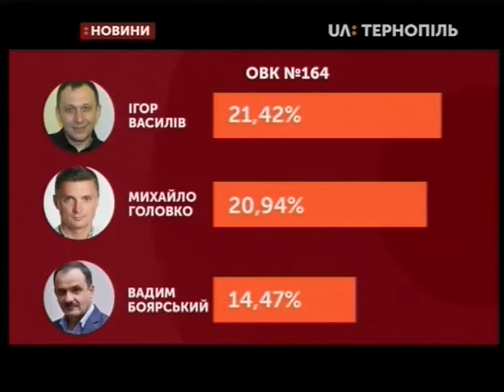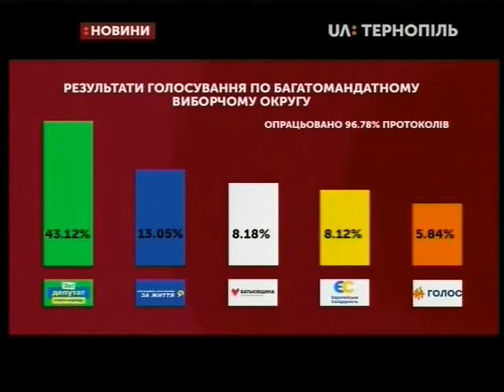23.07.2019. Новини. 17:00